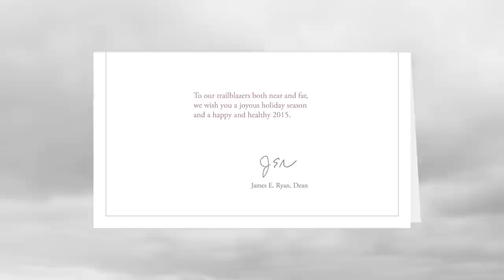HGSE Holiday Card 2014